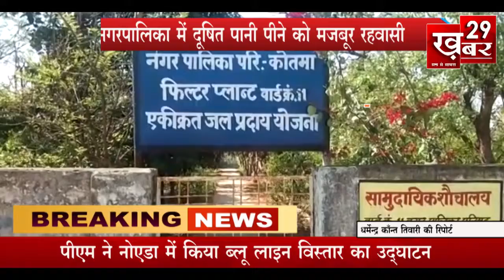कोतमा नगरपालिका में दूषित पानी पीने को मजबूर रहवासी ..Khabar 29